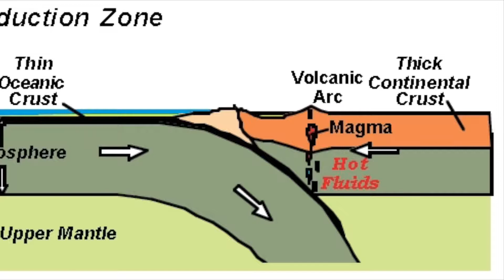Huaynaputina- Earth Systems Video